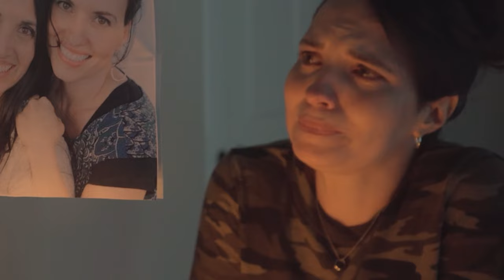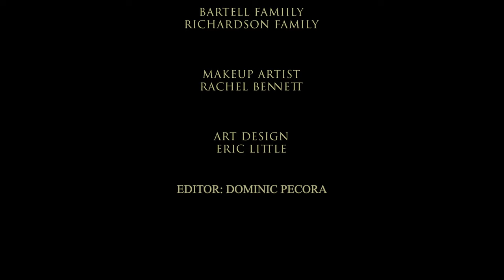Wonder Woman Vs Batman!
The Evil forces of Darkseid deleted this video from my channel so I am uploading it again. We will not let him win!

Some of the cast members of Ninja Kidz TV's Power Rangers series are in this short film / Wonder Woman Parody:
Karla Hernandez - Rita Repulsa plays The New Wonder Woman.
Ethan Fineshriber - The Green Ranger plays her son, Alexandros.
Ian Lang - Goldar + other villains plays Batman.
Our inspiration for this parody:
Wonder Woman in the new DC Universe with Gal Gadot playing Diana Prince!

TEAM RITA HAS MERCH!!!

All content on this channel is owned by Karla Hernandez and is the property of Creativo, LLC. It cannot be repurposed without written consent from Karla Hernandez. All content produced on this channel is intended for people 13 years of age and older.